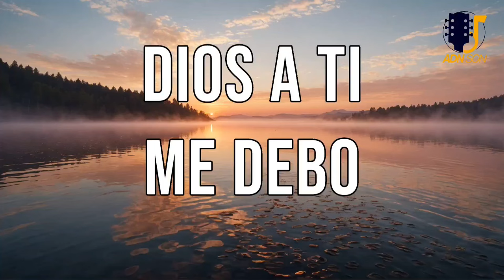DIOS A TI ME DEBO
Con mucha emoción, compartimos nuestra nueva canción de alabanza "Dios a Ti Me Debo", un canto que nace de lo profundo del corazón, donde expresamos nuestra entrega y fe en Dios en los momentos más oscuros y difíciles. Este tema nos recuerda que, aun cuando la vida se vuelve gris y los caminos parecen oscuros, Dios es nuestra fortaleza, nuestro escudo, y nuestro auxilio en todo momento.

Esperamos que este canto de adoración toque tu vida y te inspire a confiar más en el amor y la bondad de nuestro Creador. Te invitamos a meditar en sus versos y a alabar a Dios en todo momento, pues en Él encontramos paz y esperanza.

💥💥👇👇Videos recomendados del Canal que no te puedes perder: 👇👇💥💥

📣📢 ¡Bienvenidos a ADN SON! 🎷🔥🎶 Este es el canal donde el ritmo🎵, la pasión y la autenticidad de la música cubana 🇨🇺 cobran vida. Aquí exploramos el son cubano 🎷, sus raíces afro-caribeñas 🌍 y la riqueza cultural que define nuestra identidad. 🔔 Únete a esta comunidad de amantes de la música tradicional 💃🕺. ¡No te pierdas nuestros contenidos llenos de historia 📜, ritmo y energía 🔥 que te harán bailar y conectar con lo mejor de Cuba!🥳🌟

Todos los Derechos musicales Reservados. Este fonograma está protegido, tanto la parte lírica como orquestal, a favor de su productor. Está Prohibida la distribución, venta o uso ilegal de este fonograma, así como la comercialización, adaptación, para propósitos comerciales sin el consentimiento de su autor.